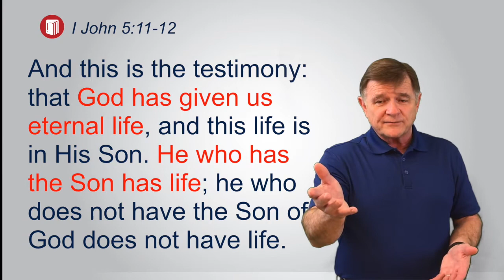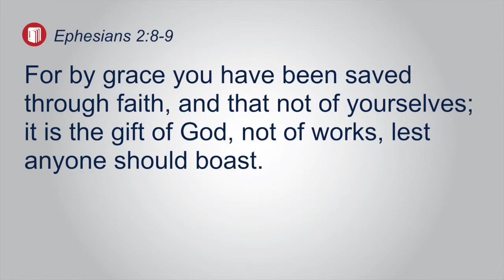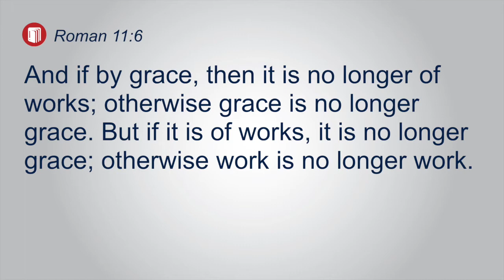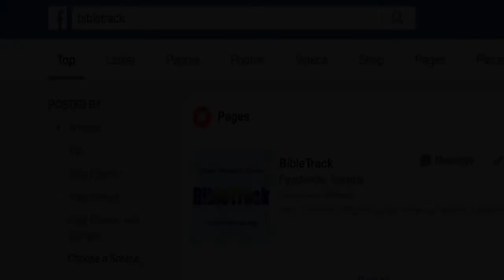You can know!